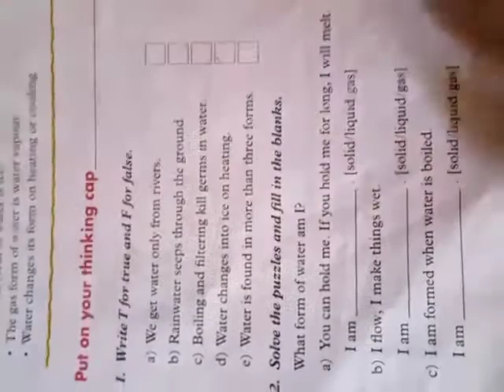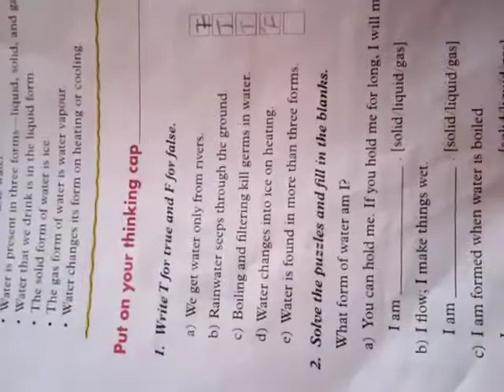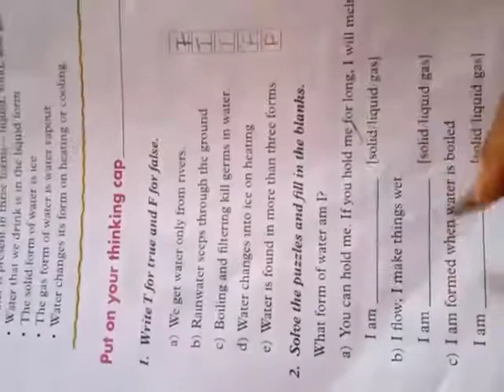Class 2nd Science ch.no.11 Q ans